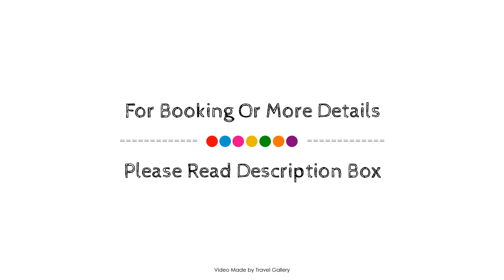12 Apostles Hotel and Spa, Cape Town, South Africa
12 Apostles Hotel and Spa, Cape Town, South Africa
About Property:
12 Apostles Hotel and Spa is a popular choice amongst travelers in Cape Town, whether exploring or just passing through. The property features a wide range of facilities to make your stay a pleasant experience. Facilities like 24-hour room service, free Wi-Fi in all rooms, daily housekeeping, gift/souvenir shop, 24-hour front desk are readily available for you to enjoy. Guestrooms are fitted with all the amenities you need for a good night's sleep. In some of the rooms, guests can find television LCD/plasma screen, internet access – wireless, internet access – wireless (complimentary), non smoking rooms, air conditioning. The hotel's peaceful atmosphere extends to its recreational facilities which include fitness center, sauna, outdoor pool, indoor pool, spa. No matter what your reasons are for visiting Cape Town, 12 Apostles Hotel and Spa will make you feel instantly at home.
Searching For
1. 12 Apostles Hotel and Spa - Cape Town
2. 12 Apostles Hotel and Spa - Cape Town Virtual Tour
3. 12 Apostles Hotel and Spa - Cape Town Rooms
4. 12 Apostles Hotel and Spa - Cape Town Amenities
5. 12 Apostles Hotel and Spa - Cape Town Videos
6. 12 Apostles Hotel and Spa - Cape Town Offers
7. 12 Apostles Hotel and Spa - Cape Town Deals
Audio Credit:
Track Title: Blank Slate
Artist: VYEN